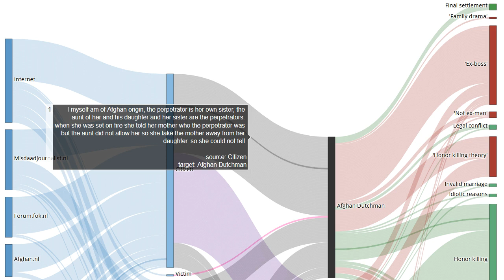Testimony 169 out of 225 in the murder case Narges Achikzei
Source I myself am of Afghan origin, the perpetrator is her own sister, the aunt of her and his daughter and her sister are the perpetrators. when she was set on fire she told her mother who the perpetrator was but the aunt did not allow her so she take the mother away from her daughter. so she could not tell.

EN: @HonourKilling
DE: @Ehrenmord
FR: @CrimedHonneur
NL: @OnderzoekEerwraak
PT: @Crimedehonra
NL: @OnderzoekEerwraak
ES: @Crimendehonor
PL: @Zabojstwohonorowe
RU: @убийствочести